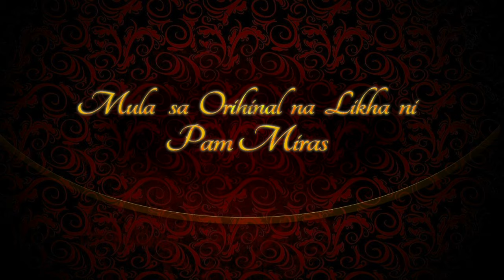Magkaibang Mundo: Full Episode 77